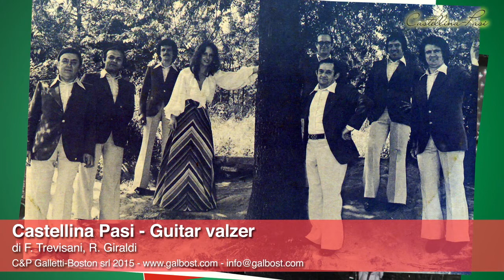Castellina Pasi - Guitar Valzer | GALLETTI BOSTON